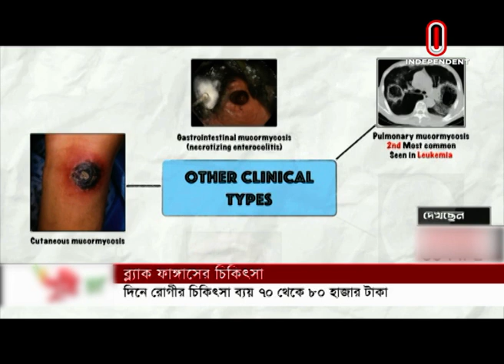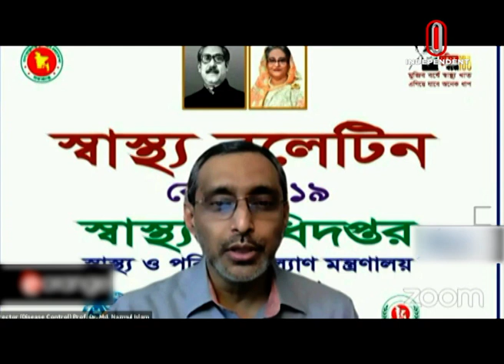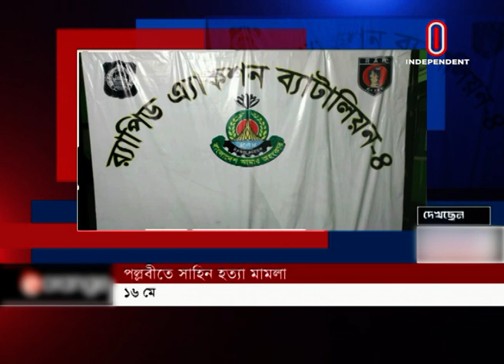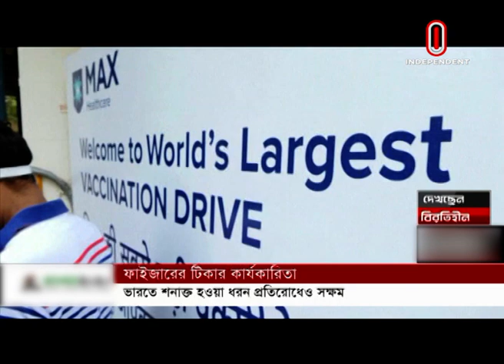News AT 02 PM || দুপুর ২ টার খবর || [27 May 2021]